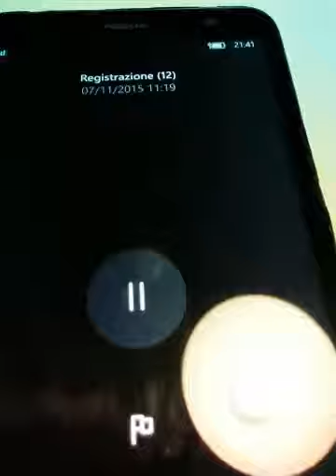BETLHEM😄😜😛BY 🎇🎇FABIO. (Created